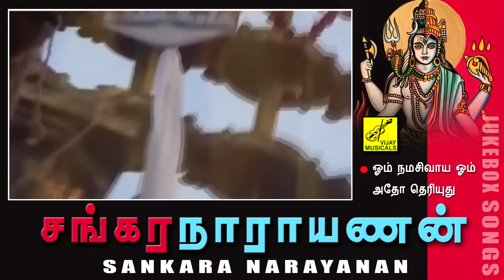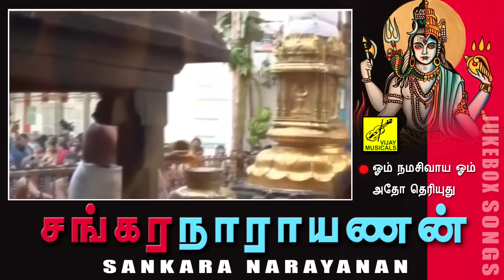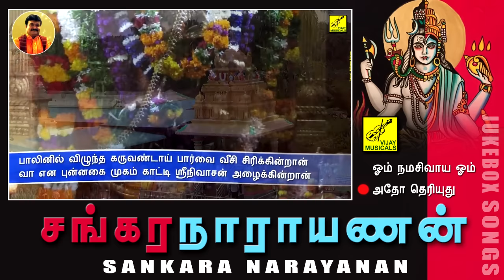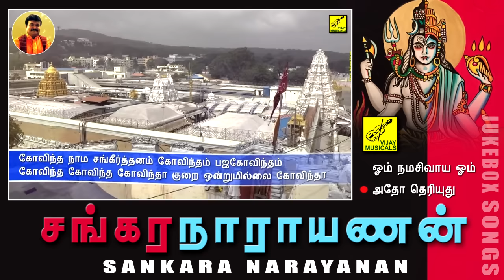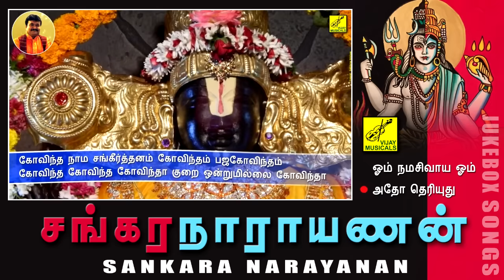சங்கர நாராயணன் | Sankara Narayanan - JukeBox | Best songs of Sivan and Vishnu ever | Vijay Musicals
Sankara Narayanan - JukeBox
Singer : Ramu
Lyrics : Dr. Ulundurpettai Shanmugam
Video Powered : Kathiravan Krishnan
Production : Vijay Musicals

சங்கர நாராயணன் | பாடியவர் : ராமு | பாடல்கள் : Dr. உளுந்தூர்பேட்டை சண்முகம் | இசை : சிவபுராணம் D V ரமணி | வீடியோ : கதிரவன் கிருஷ்ணன் | தமிழ் பக்தி பாடல்கள் | விஜய் மியூசிக்கல்ஸ்

பாடல்கள் :

ஓம் நமசிவாய ஓம் | Om Namasivaya Om
அதோ தெரியுது | Adho Theriyuthu